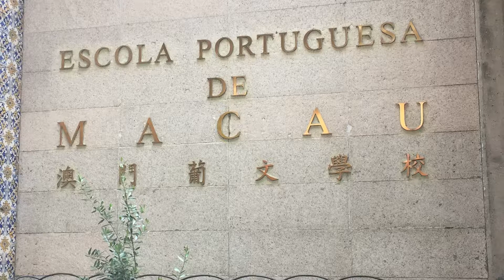Macau's Quest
Organizations such as the Instituto Cultural de Macau work on a daily basis to revive the Portuguese culture in the region, investing money and time. But are their efforts enough?